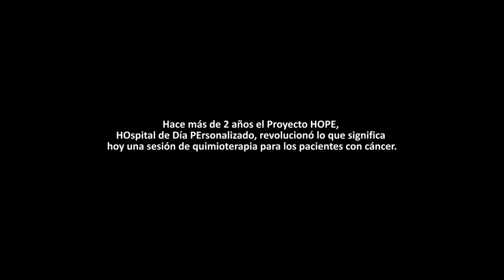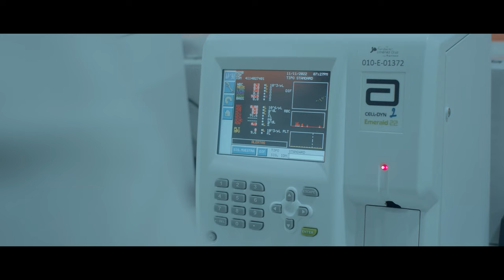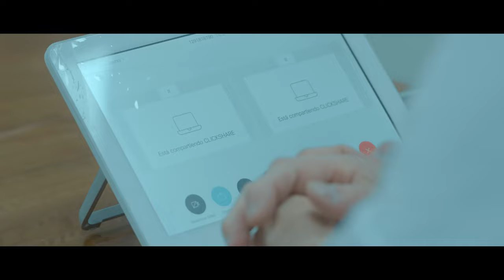HOPE, HOspital de Día PErsonalizado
HOPE mejora la experiencia, calidad de vida del paciente, aumenta la eficacia y seguridad clínica, e incrementa la satisfacción profesional creando un equipo integrado por todos los actores del proceso, coordinando los actos entorno al paciente oncológico que requiere tratamiento en Hospital de Día y eliminando esperas entre los mismos que no le aportan valor, para que sean los profesionales los que se muevan en torno al paciente, y no viceversa